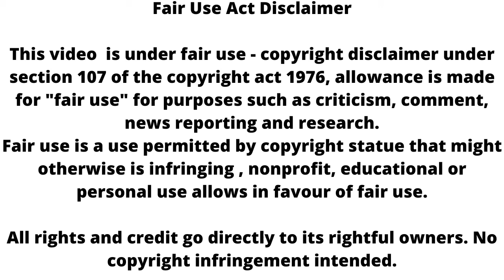Ssk2 || New promo || Simar will take big step || upcoming twist